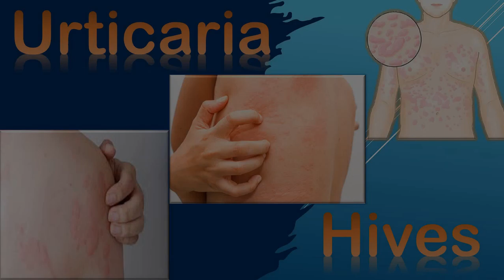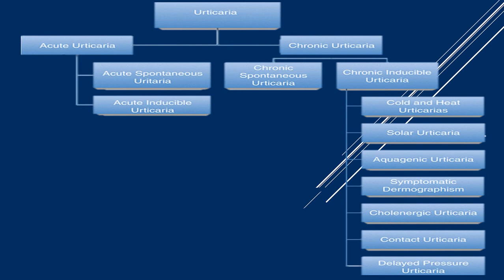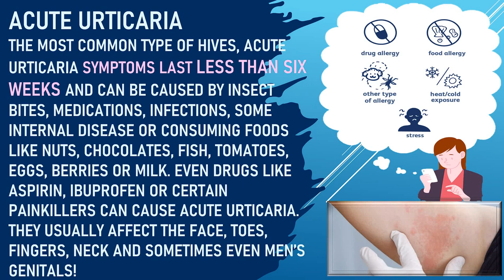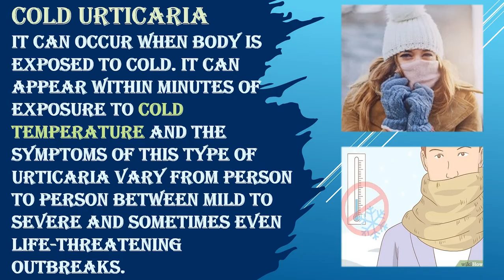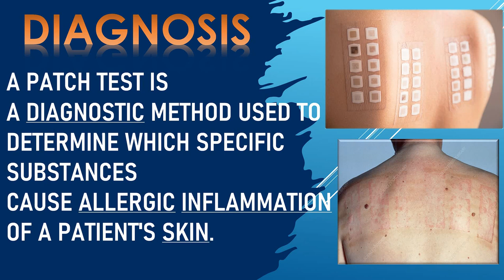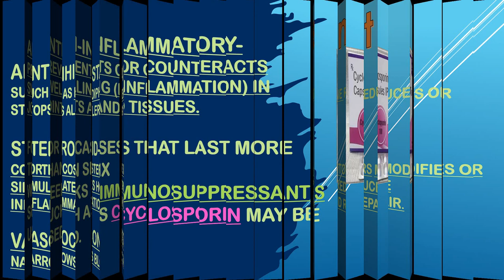Urticaria (Hives) - Dermatology || Types, Causes, Symptoms, Diagnosis and treatment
What is Urticaria Signs and Symptoms (& Why they Occur) and Complications
Urticaria – also known as hives, weals, welts or nettle rash – is a raised, itchy rash that appears on the skin. It may appear on one part of the body or be spread across large areas. The rash is usually very itchy and ranges in size from a few millimetres to the size of a hand.

What are general symptoms and signs of urticaria?
Swelling of the surface of the skin into red- or skin-colored welts (called wheals) with clearly defined edges. Wheals may get bigger, spread, and join together to form larger areas of flat, raised skin. Wheals often change shape, disappear, and reappear within minutes or hours.

What diseases can cause urticaria?
Chronic hives (chronic urticaria) are red, itchy skin welts that last more than six weeks. Many people have these welts every day for a year or longer.

What autoimmune diseases cause chronic hives?
Celiac disease.
Dermatomyositis.
Diabetes.
Lupus.
Polymyositis.
Rheumatoid arthritis.
Thyroid disease.
Vitiligo.

What is the main cause of urticaria?
Recognised triggers include: a food allergy– to foods like peanuts, shellfish, eggs and cheese. an allergic reaction – to environmental factors like pollen, dust mites or chemicals. an allergic reaction to latex – which can be a common problem in healthcare workers.

How do you stop urticaria from spreading?
Lifestyle and home remedies
Avoid triggers. These can include foods, medications, pollen, pet dander, latex and insect stings.
Use an anti-itch drug available without a prescription.
Apply cold.
Take a comfortably cool bath.
Wear loose, smooth-textured cotton clothing.
Protect your skin from the sun.